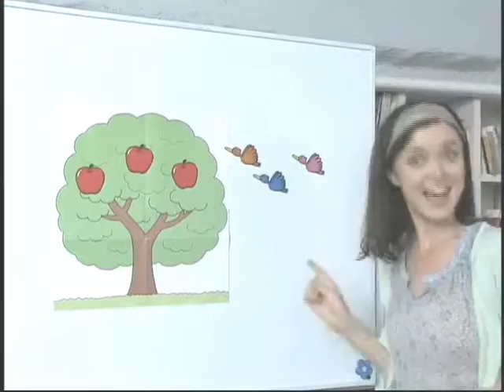3 One apple, two apples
"One Apple, Two Apples" chant from 【WELCOME to Learning World YELLOW】 by APRICOT Publishing.